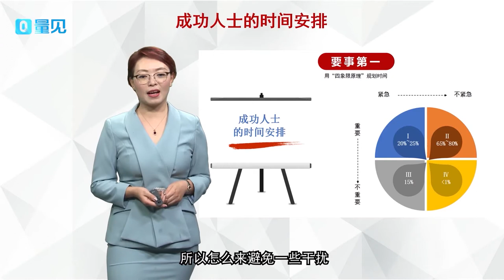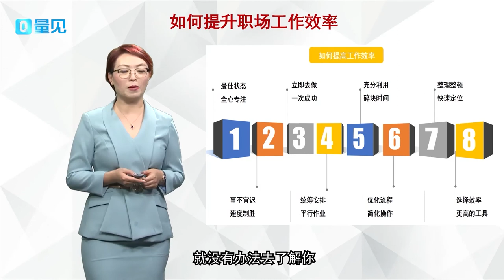高效时间管理秘籍：你和成功人士只差4步！